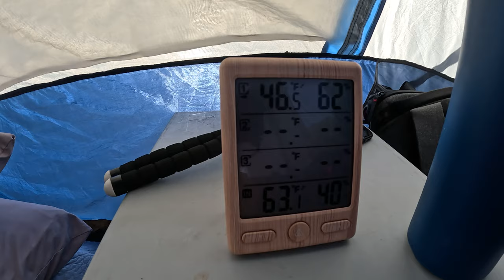Camping in the Arizona Desert | Enjoying Nature, a Campfire, and My Time at Camp | Tonto Forest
On this trip, I go out to do some camping. I head to the a part of the Tonto National Forest, that I have explored before.